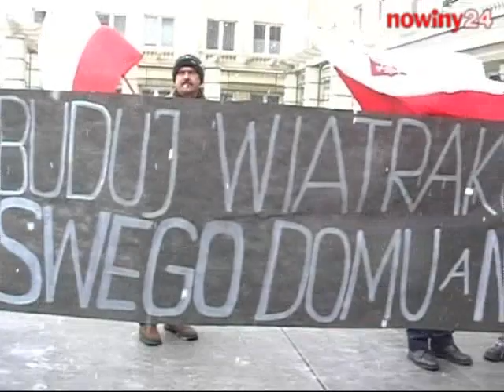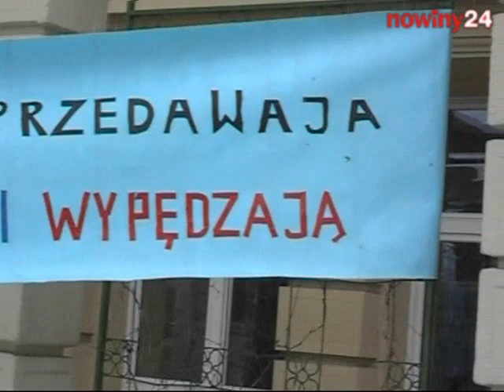Protest przeciwko fermom wiatrowym na Podkarpaciu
Kilkadziesiąt osób protestowało pod rzeszowskim urzędem wojewódzkim żądając wstrzymania budowy elektrowni wiatrowych, które mają stanąć na terenie Woli Rafałowskiej i Malawy.